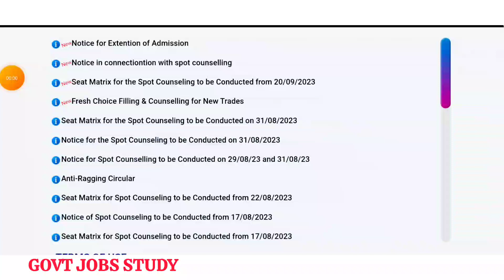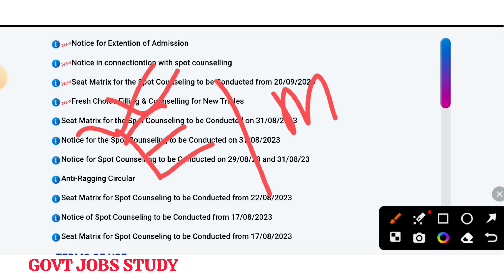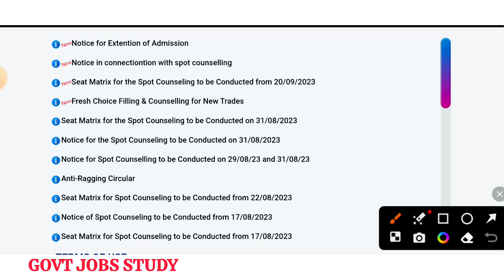ITI next spot counselling update information 2023 |যারা এই বছর ভর্তি হতে পারবে না,তাদের কি করতে হবে?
New Registration,
spot counselling,
next counselling,
first come first serve basis,
new registration iti 2023,
wb iti admission 2023 merit list,
iti spot counseling 2023,
First Come First Serve spot counselling process,
iti spot counselling process,
iti admission spot counselling,
iti open counselling 2023,
iti spot counselling date 2023,
wb iti spot counseling 2023,
First Come First Serve Basis counselling seat Matrix pdf,
ITI Update,
ITI Seat matrix 2023
ITI new spot counselling notice,
WB ITI Admission document verification,
ITI admission document verification,
ITI New Form Fillup,
ITI Admission letter download,
wb iti spot counseling notice 2023,
wb iti spot counseling kaise kare,
wbscvt new update,
spot counselling iti 2023,
iti first come first serve,
spot counselling ?
iti spot counselling in west bengal,
wb iti admission 2023 spot counselling,
iti admission 2023 last date,
iti spot 2023,
NCVT,
SCVT,
NCVT ITI Admission 2023,
new spot counselling update,
wb spot counselling update,
wb general spot counselling update,
iti form fllup 2023,
m group new seat matrix,
4th phase counselling published,
iti new update,
open counselling,
ITI counselling update,
auto-upgradation,
iti counselling 2023 west bengal,
auto-upgradation,
spot/open counselling,
ITI admission 2023 Update ,
ITI admission 2023,
spot counselling,
auto-upgradation,
Iti open Counselling date,
WB spot counselling date,
Spot counselling,
WB ITI New Class Start,
iti admission,
wb iti admission,
wb iti councelling date,
west bengal iti rank card,
wb iti councelling process,
iti counselling 2023,
iti allotment letter 2023,
iti first counselling list 2023,
wb iti 2023 admission fees,
iti merit list 2023 kaise dekhe,
iti councilling,
iti allotment letter published date 2023,
iti councilling last date,
iti admission result,
wb iti admission fees for govt college,
fitter iti,
wb iti admission spot counselling,
west bengal iti admission 2023 spot counselling,
iti admission 2023open counselling,
iti admission 2023 spot counselling,
iti admission 2023,
iti merit list published date today,
west bengal iti scholarship form online 2023,
today iti merit list published,
iti allotment letter published,
iti scholarship,
iti seat allotment 2023,
আইটিআই ভর্তি,
iti counselling date,
M-group seat Matrix,
iti related video,iti admission 2023 merit list,wb iti admission 2023 merit list,wb iti admission 2023 merit rank,iti spot counselling 2023,
rank বেশি থাকলে কিভাবে iti ভর্তি হবো,
next counselling,
ITI auto-upgradation কিভাবে করবো,